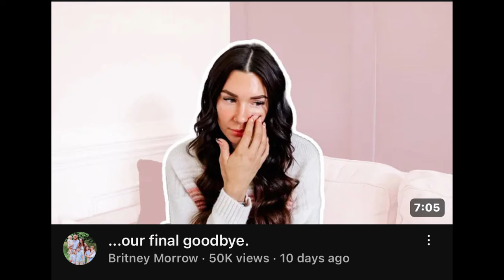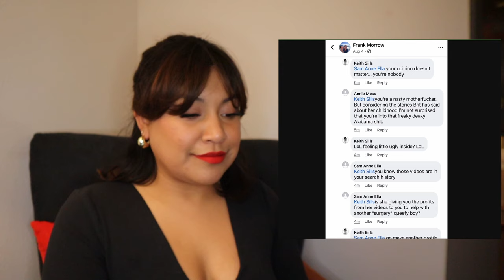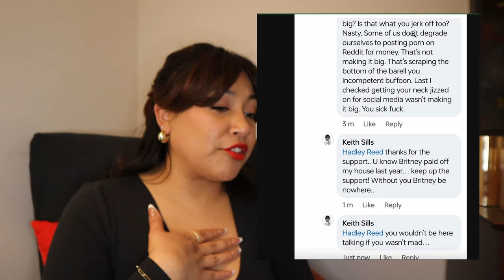From Mommy Blogger to Adult Content:Britney Morrow's Newest Journey!